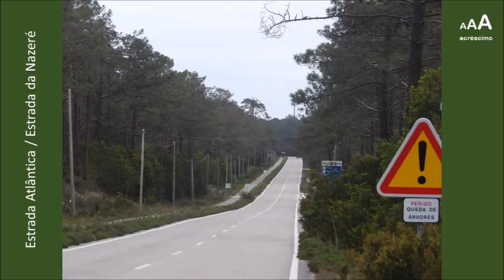A peculiaridade das Faixas de Gestão de Combustível na Mata Nacional de Leiria